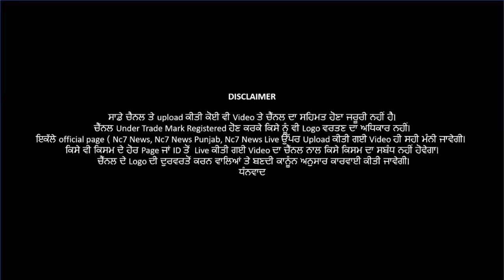23 June 2021 | Today Hukamnama | Darbar Sahib | Amritsar | Nc7 News | Aaj da Hukamnama